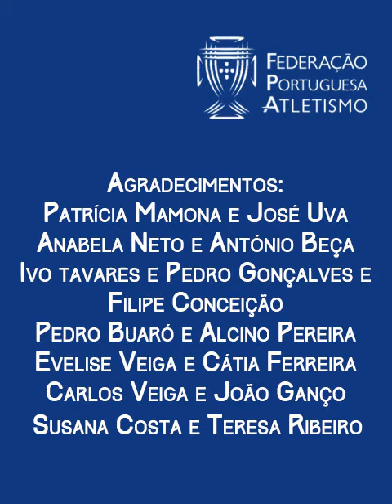Treino em casa - Exercícios para saltadores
Proposta de exercícios em casa, para saltadores, versão final